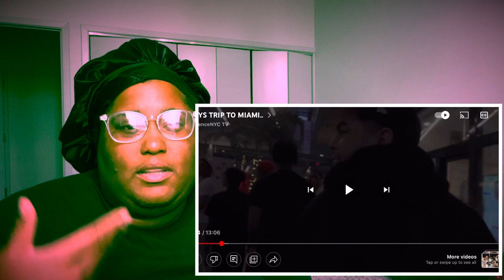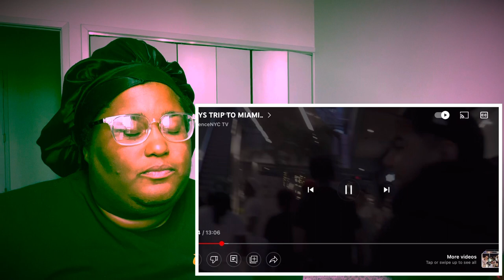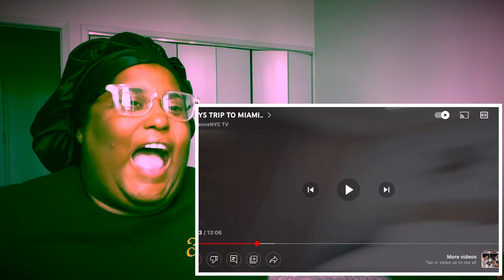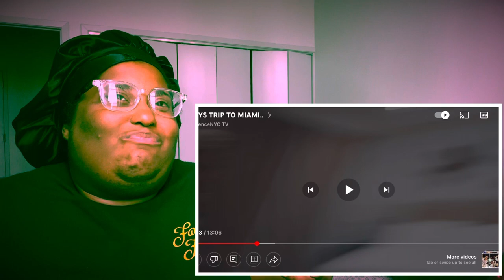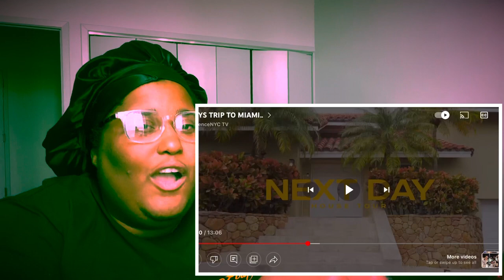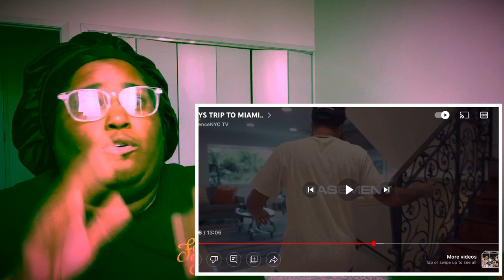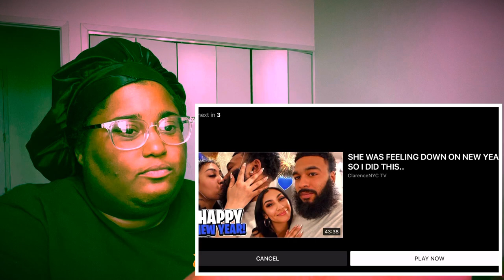REACTING TO CLARENCENYC MIAMI TRIP FOR KAI BIRTHDAY…